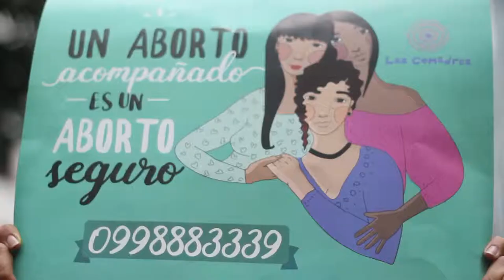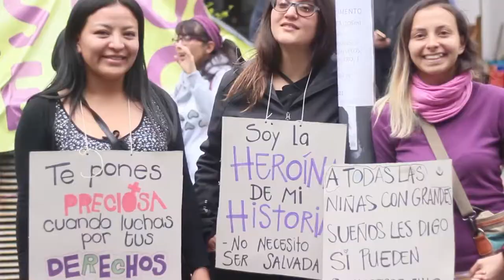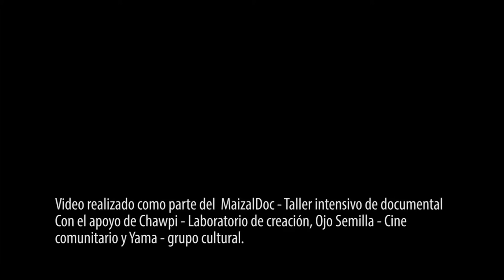Pasivas combativas - MaizalDoc (Quito, Ecuador - marzo 2018)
Registro audiovisual de la huelga de mujeres durante el cacerolazo al exterior del Ministerio de Trabajo en Quito, Ecuador.

*** Material realizado como parte del taller intensivo de documental